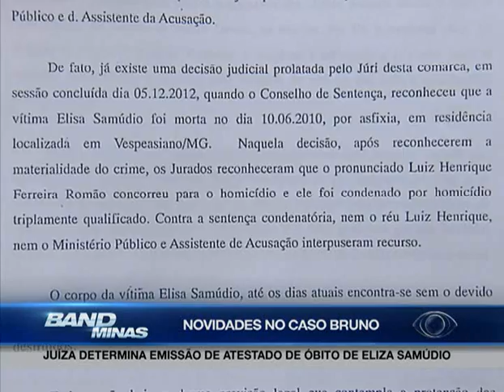15 01 2º bloco JBM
Pouco depois de assumir a Prefeitura de Espinosa, no norte de Minas, o prefeito Lúcio Balieiro Gomes, do DEM, foi cassado pela justiça eleitoral. Ele é acusado de abuso de poder e uso abusivo dos meios de comunicação por ter usado, às vésperas da eleição, o espaço de uma rádio comunitária da cidade para defender a sua candidatura. Um surto de gripe atinge a cidade de Nova Iorque, nos Estados Unidos, o que obrigou as autoridades americanas a declararem estado de emergência sanitária na cidade. Veja os cuidados e orientações do médico infectologista, Dr. Estevão Urbano, que participou ao vivo no segundo bloco do JBM.